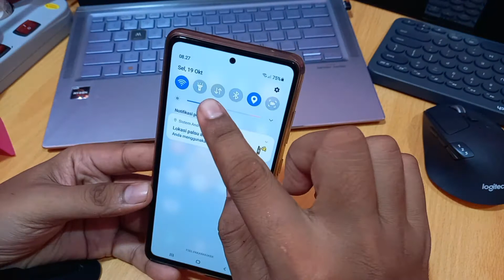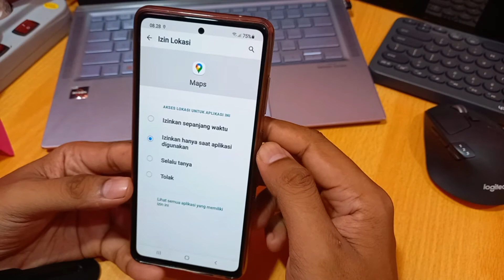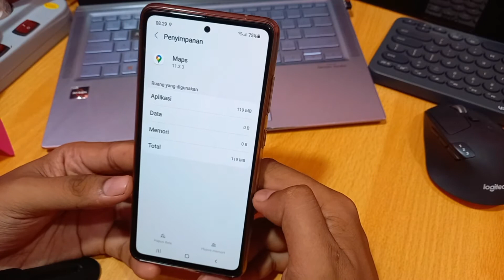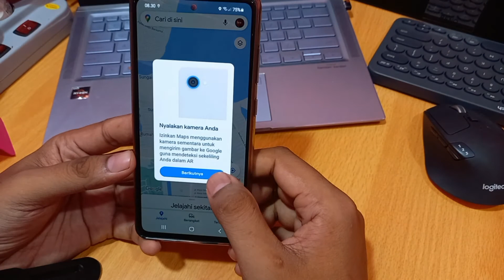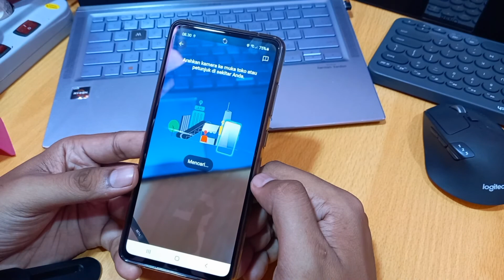Cara mengatasi google maps tidak ada titik biru